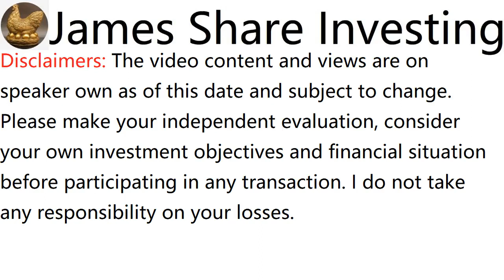浅谈EKOVEST BERHAD, EKOVEST, 8877 - James的股票投资James Share Investing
James Ng Stock Pick Performance:
Since Recommended Return:

a. CHIN HIN GROUP BHD, recommended on 2 Feb 20, initial price was RM0.57, rose to RM4.875 adjusted, dividend RM0.045, in 2 Years 2 months 13 days, total return is 763%

c. HEXTAR GLOBAL BERHAD, recommended on 29 March 20, initial price was RM0.505, rose to RM2.96 adjusted, dividend RM0.0752, in 2 Years 17 days, total return is 501%

e. WAH SEONG CORP BHD, recommended on 1 Nov 20, initial price was RM0.39, rose to RM0.82, in 1 Year 5 months 14 days, total return is 110%

f. AEON CO (M) BHD, recommended on 16 Aug 20, initial price was RM0.8, rose to RM1.61, dividend RM0.015, in 1 Year 7 months 30 days, total return is 103%

g. KOTRA INDUSTRIES BHD, recommended on 20 June 21, initial price was RM2.4, rose to RM4.4, dividend RM0.165, in 9 months 26 days, total return is 90%

h. OPENSYS (M) BERHAD, recommended on 24 May 20, initial price was RM0.355, rose to RM0.57 adjusted, dividend RM0.02825, in 1 Year 10 months 22 days, total return is 69%

i. IJM CORPORATION BHD, recommended on 6 Sep 20, initial price was RM1.31, rose to RM1.86, dividend RM0.23, in 1 Year 7 months 9 days, total return is 60%

j. MALAYSIA AIRPORTS HOLDINGS BHD, recommended on 25 Oct 20, initial price was RM4.3, rose to RM6.86, in 1 Year 5 months 21 days, total return is 60%